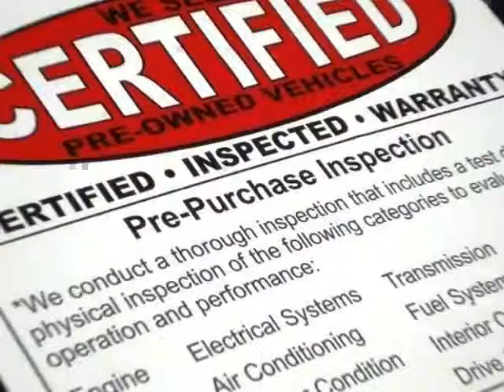2011 ACURA RDX FWD TECH PKG W/ NAVIGATION PREMIUM CERTIFIED! (Dallas, Texas)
Ottosource
2620 Nova Drive
Dallas